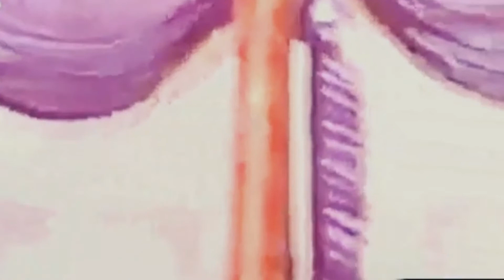قران، امام، اہلِ بیت اور اسلام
پانچ امام سُنی مذہب کے اور بارہ امام شیعوں کے۔ شیعوں کے بارہ  امام ایک ہی فقہ پر عمل کرتے اور مُتفق ہیں جبکے پانچوں سُنی امام کا مذہب ایک دوسرے سے بہت مُختلف ہے اور ان پانچوں میں بہت زیادہ اختلاف ہے